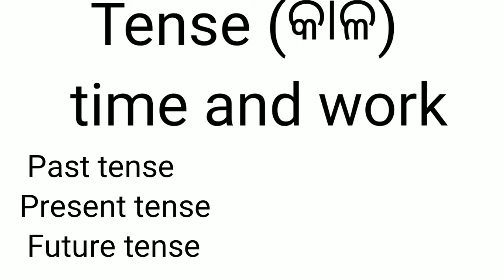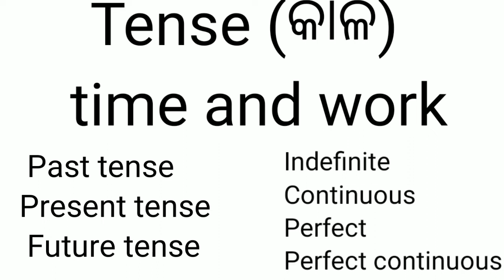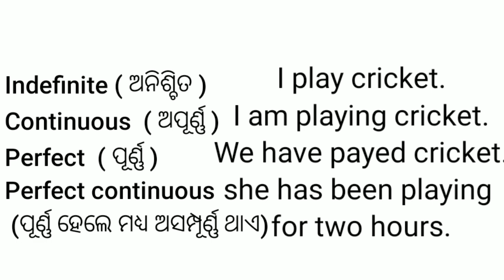Tense : କାଳ (Basic tense in English)// English grammar// odia to English // present,past and future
utkal education